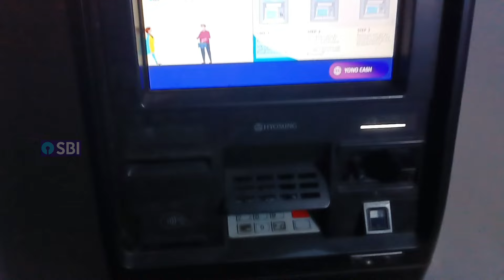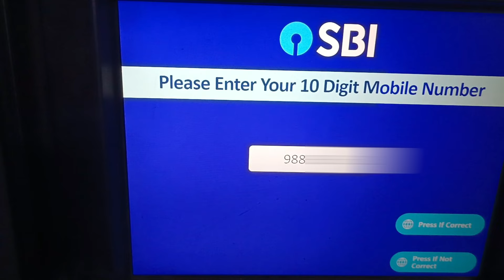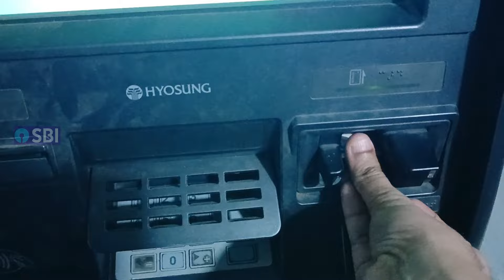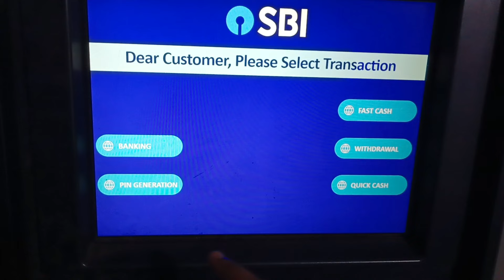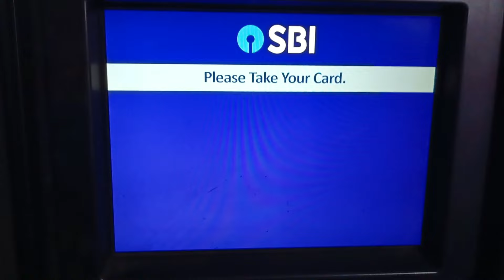SBI new ATM PIN generation process [2023] | How to generate ATM PIN in telugu | Sravan Info Telugu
In this video let’s see How to generate New ATM PIN in SBI. Whether you have opened a New SBI account or your existing SBI ATM debit card has expired, you will have to generate your PIN through your ATM debit card.

I will show you this SBI PIN generation process in a very simple way and I will also show it LIVE.
1. Personal Finance Course (PAID)

2. Channel Memberships (PAID)